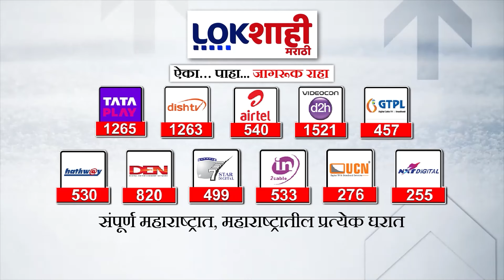Headlines | संध्याकाळी 8.00 च्या हेडलाईन्स | 26 July 2024 Lokshahi Marathi Headlines | Marathi New